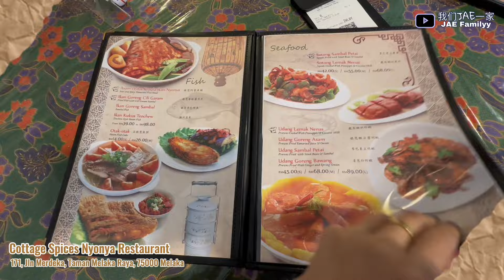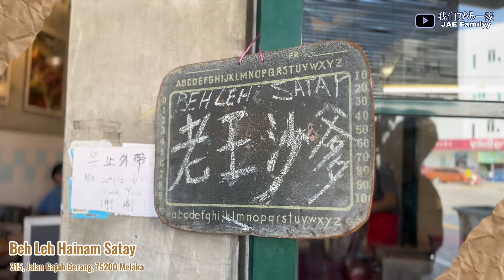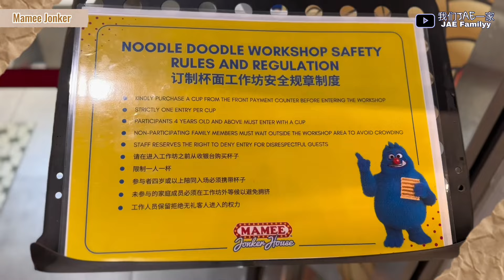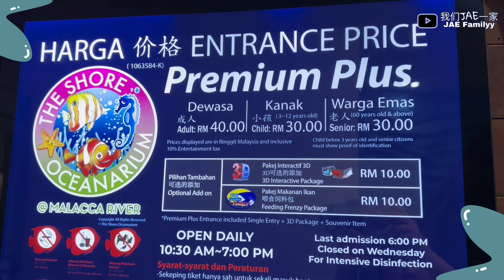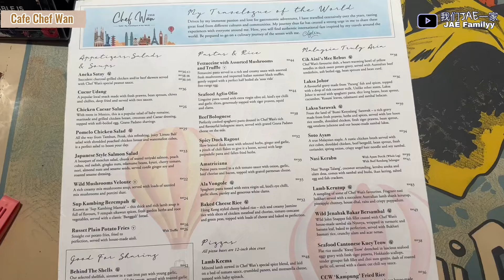快闪24小时马六甲行程｜寻找美食｜开箱精品酒店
周末短旅行可以考虑去马六甲闲游

📍Cottage Spices Nyonya Restaurant
171, Jln Merdeka, Taman Melaka Raya, 75000 Melaka
Hours: 12PM - 3:30PM ; 6PM - 8:30PM
** Closed on every Thursdays

📍The Baba House
121-127, Jalan Tun Tan Cheng Lock, Taman Kota Laksamana, 75200 Melaka

📍Beh Leh Hainam Satay
315, Jalan Gajah Berang, 75200 Melaka
Hours: 12:30PM - 7:30PM
** Closed on every Tuesdays

📍SOON LEE SENG TRADING COMPANY (ALSO KNOWN AS SLSTOYS / SOON LEE SENG TOYS)
No. 53, 55, 57 & 59, Jalan TKL 1/2,, Taman Kota Laksamana,, 75200 Melaka
Hours: 9AM - 7PM (Mon - Sat) ; 11AM - 3PM (Sun)

📍CSSR@Jonker
147, Jalan Hang Jebat, 75200 Melaka
Hours: 7:30AN - 2:30PM

📍The Shore Oceanarium
2F-01, Pinggiran @ Sungai Melaka, The Shore Shopping Gallery, 193, Jalan Persisiran Bunga Raya, Kampung Bunga Paya Pantai, 75100 Melaka
Hours: 10:30AM - 7PM
** Closed on every Wednesdays

📍Cafe Chef Wan @ The Shore Melaka
GF-19, Pinggiran @ Sungai Melaka, The Shore Shopping Gallery, 193, Jalan Persisiran Bunga Raya, Kampung Bunga Paya Pantai, 75100 Melaka
Hours: 11AM - 9:30PM

希望大家喜欢我们的影片
我们会带大家发掘更多美食和好地方

小红书 XHS 🤍
▶︎ 我们JAE一家: 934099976 账号
**有更多美食旅行分享

▶︎ 我们JAE一家: 停止更新 请追踪小红书